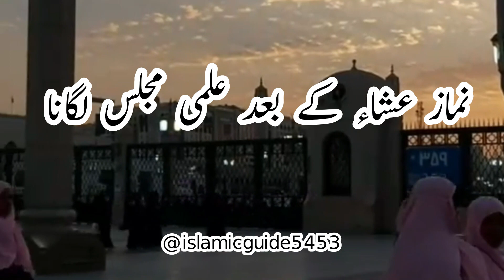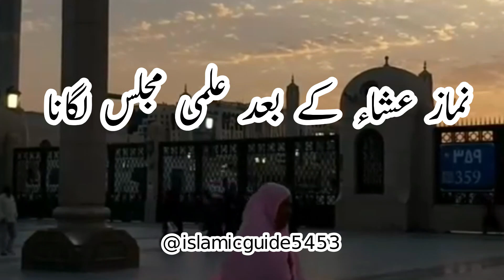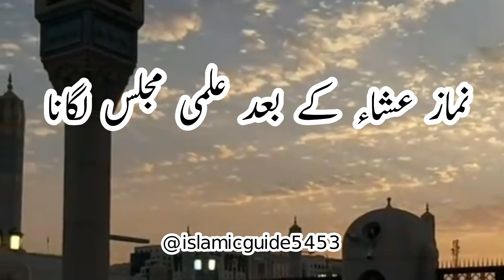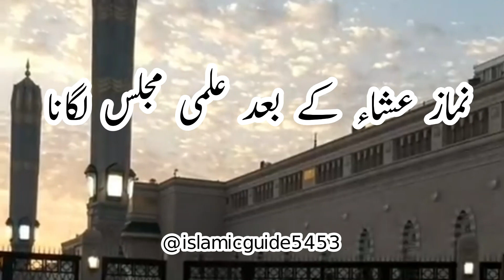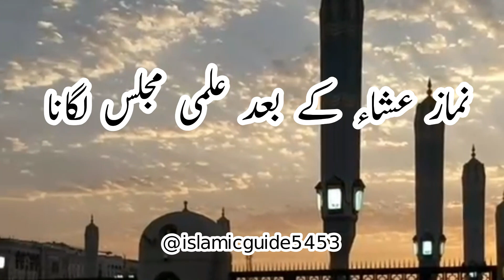Isha Ki Namaz Ke Bad Ilmi Guftagu Karna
isha ki namaz ke ilmi guftugu karna